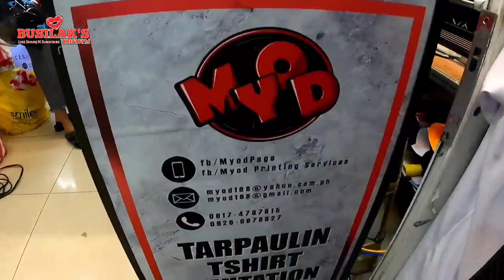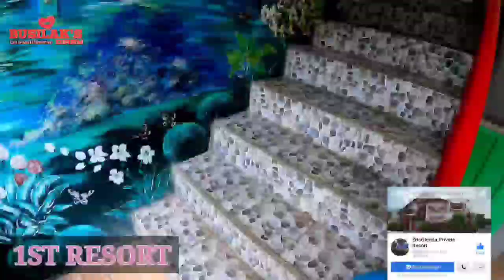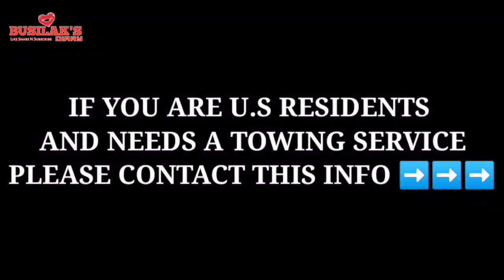PAPALAG? MGA TIGASIN SA KALSADA UBOS! ANO MASASABI MO SIR? | MTPB-TMU CLEARING OPERATION